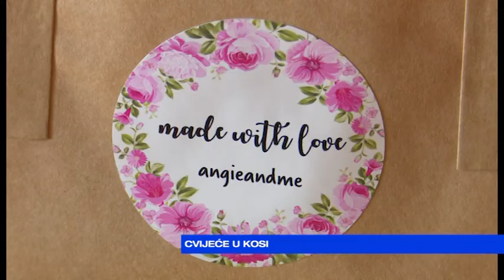JUTRO Jelena Damjanović Vidaković - Cvijeće u kosi 2022- 07- 11